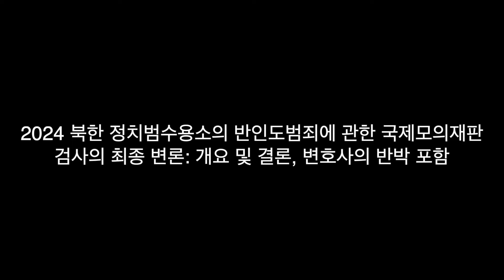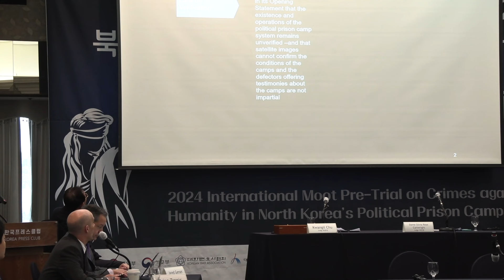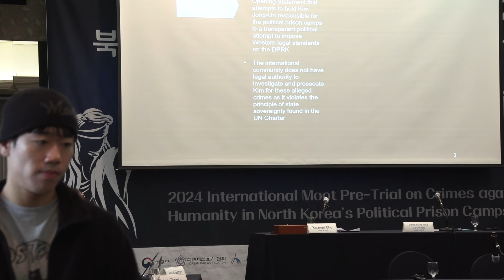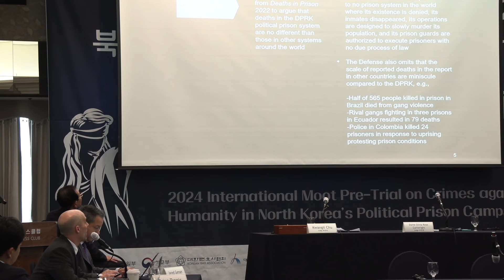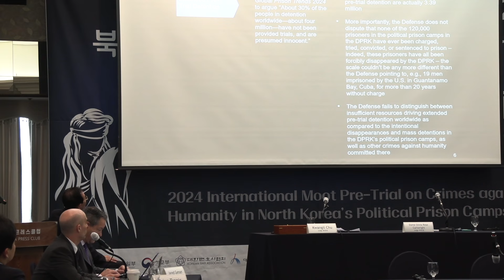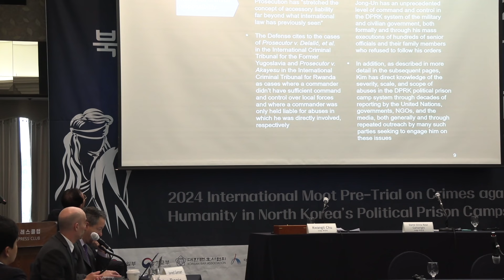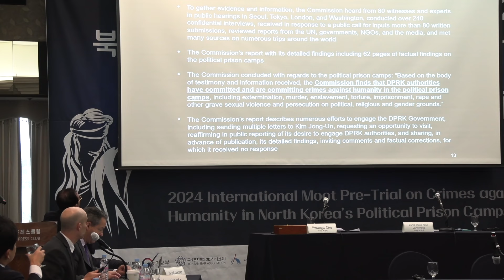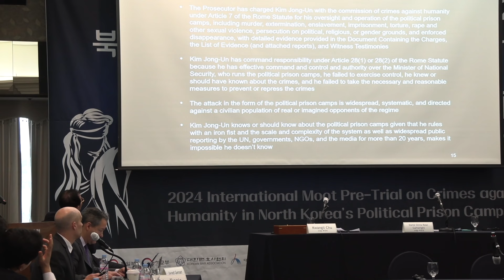검사 논고 “탈북민들의 증언이 채택된 것은 이번 모의재판의 가장 큰 의의”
2024 북한 정치범수용소의 반인도범죄에 관한 국제모의재판

장소: 프레스센터 20층 프레스클럽
촬영: 조준우